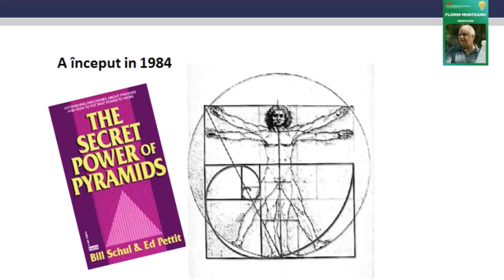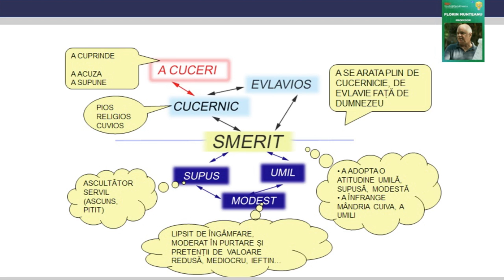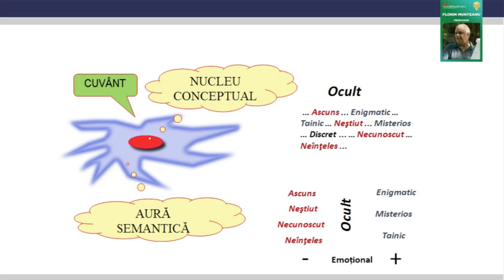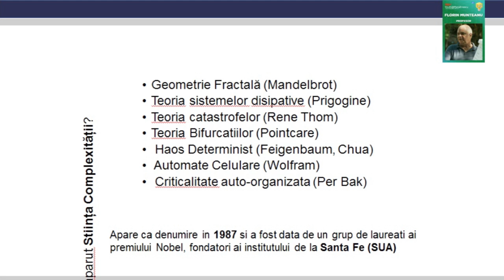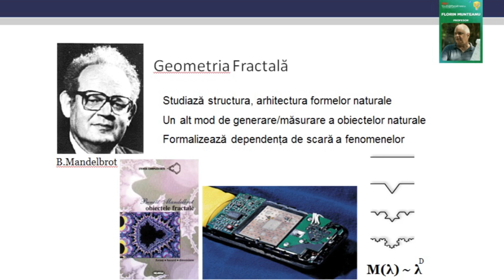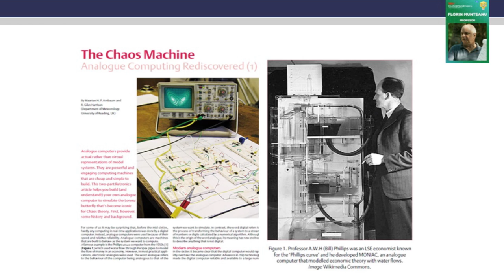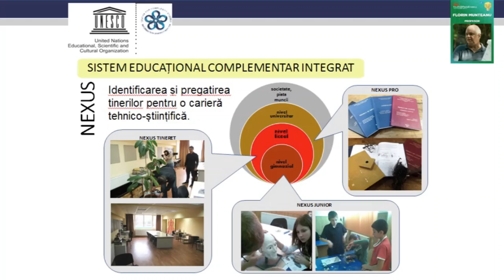Brasovul - samanta pentru o alta lume | Florin Munteanu | TEDxYouth@PiataEnescu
As Brancusi was saying: "Simplicity is a solved complexity", Professor Florin Munteanu is bringing us into the world of complexity through theories such as chaos. He also insists that in this new era, we must replace "or" with "and". We must start thinking at a larger scale, bringing together knowledge and people from separate fields together and start acting as a whole, because everything is interconnected. Florin Munteanu is the initiator of a youth training program for a scientific career in the field of complexity, a program that involves the harmonization between emotional intelligence and rational intelligence. The nationwide NEXUS network comprises universities, high schools and general schools in order to ensure the continuity of the educational process, complemented by a special cognitive development and initiation program needed to develop the intuition and transdisciplinary integration of information taken from the environment. At the same time, he is the founding president of the Center for Complex Studies - UNESCO Center, initiator of the NEXUS research programs and coordinator of other research projects such as the complex study of the Vrancea geodynamic area - Romania and Réunion - Indian Ocean or unconventional technologies (design and realization of equipment in the field of plastic deformation of metals by magnetic impulse, laser cutting of materials, magnetic control of electric arc to plasma welding, etc.). This talk was given at a TEDx event using the TED conference format but independently organized by a local community.